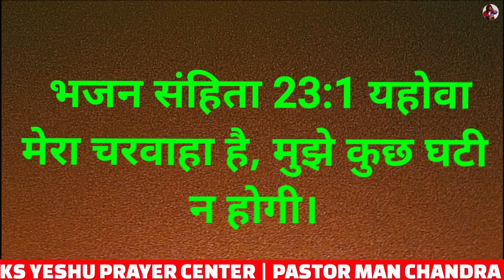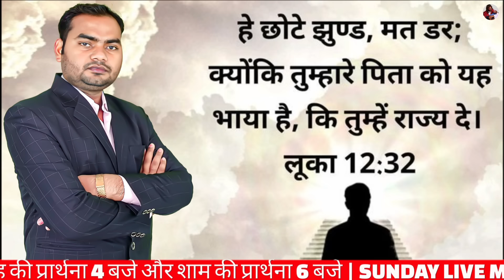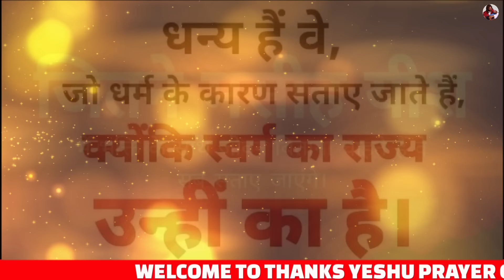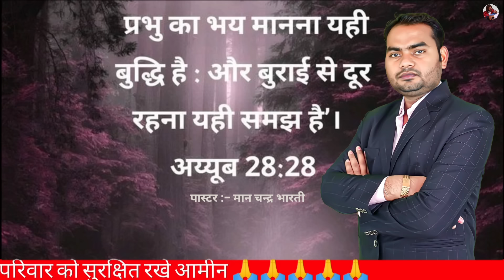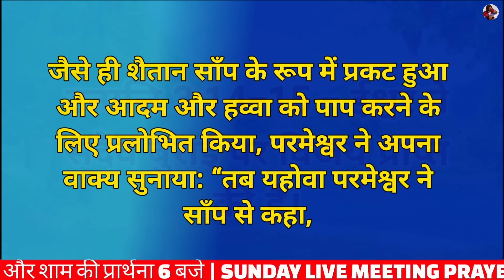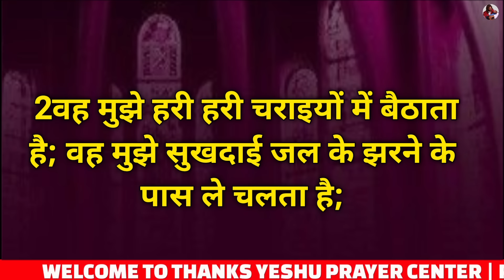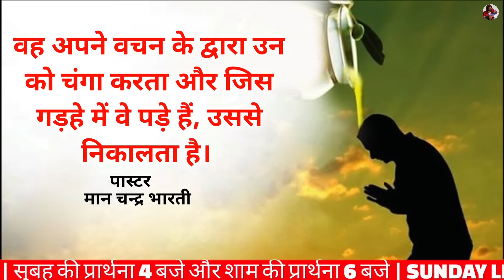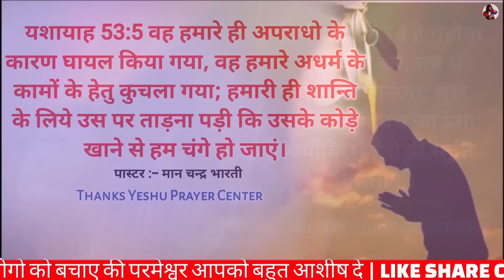मत डर प्रभु तेरे साथ है | रात की प्रार्थना | Pastor Man Chandra Bharti